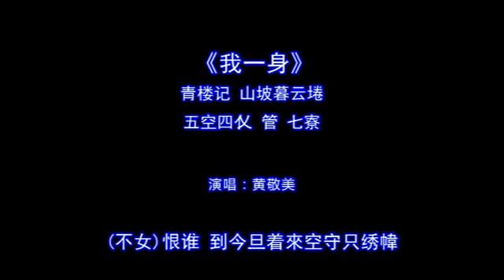黄敬美 我一身